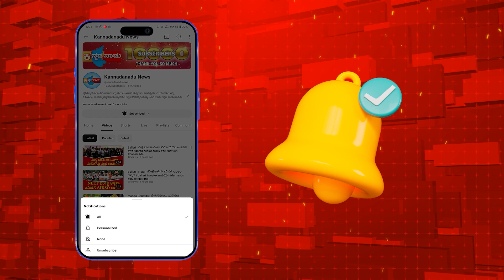Tumakuru : ಶುದ್ದ ಕುಡಿಯುವ ನೀರಿನ ಅಸ್ತವ್ಯಸ್ತ ಸರಿಪಡಿಸಲು ಹಲವು ಮುಖಂಡರ ಒತ್ತಾಯ